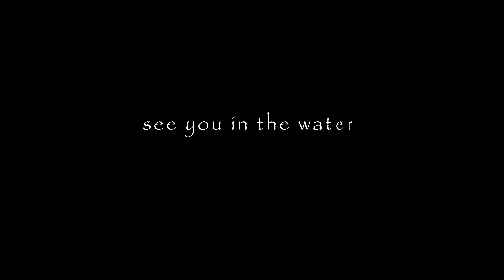【4K】MojaMoja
先日の「まさちゃんねる」さんを撮影した日、実はもう一人のサーファーを撮影していました。

ハンドメイド職人のMizukiさんです。

彼女は千葉の海沿いで「 MojaMoja」を営む職人かつ素敵なサーファー。

以前の「Mona Lisa」という動画にも登場しています。

実に2年ぶりの撮影。
Instagramやblogでは彼女の写真も公開しているので、ぜひ。

◆この動画の音楽　Music
Heavenly Favored
Jasmine J Walker

この動画はArtlistの音源を使用しています。
以下のリンクから会員になると2ヶ月分が無料になります。

This video uses Artlist sound sources.
Click on the link below to become a member and get 2 months free.

◆使用機材
My gear

Cameras
SONY α7 III

Lenses
SIGMA 150-600mm F5-6.3 DG DN OS

K&F Concept 72mm 可変NDフィルター ND2-ND32

三脚
Manfrotto 190go!

雲台
Manfrotto プロフルード ビデオ

SDカード
ProGrade Digital (プログレードデジタル)
【SDXC UHS-II V60】